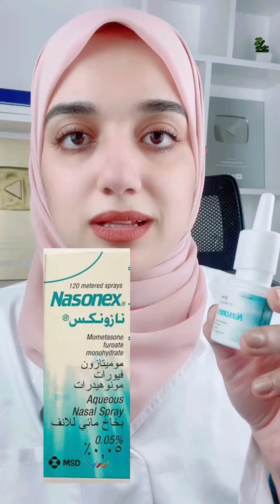علاج انسداد الانف /الفرق بين نقط وبخاخات الانف و طريقة استخدامهم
حساسية الانف
حساسيه الانف
الأنف